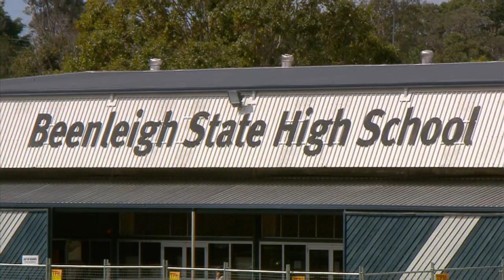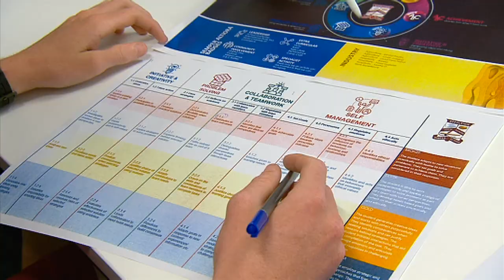Beenleigh State High School - Paddock 2 plate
The Showcase Awards for Excellence in School state finalists.

For more information about the 2019 Showcase Awards for Excellence in School,